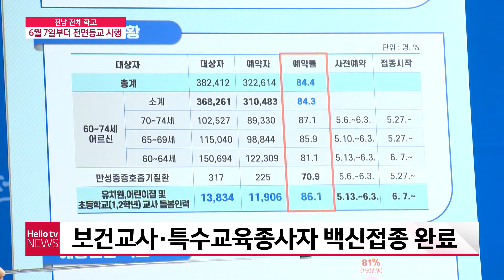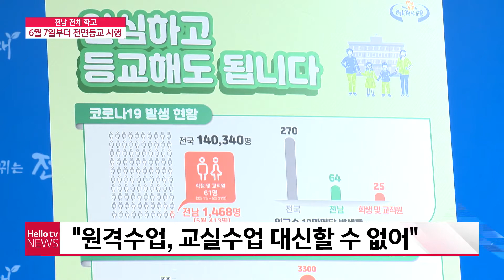[정책브리핑] 전남 전체 학교, 6월 7일부터 전면 등교